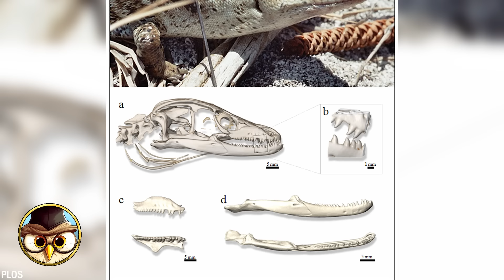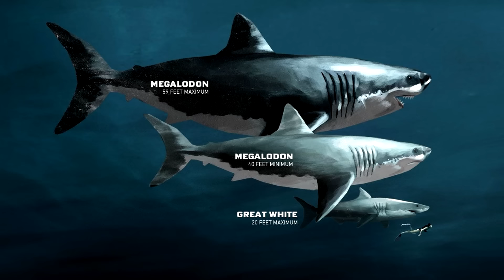100 Extinct Animals That Are Still Alive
New animals are regularly discovered on Earth, but unfortunately animals also die out. Several factors are natural disasters, climate change and, of course, human activities.

Which extinct animal would you like to see in real life?